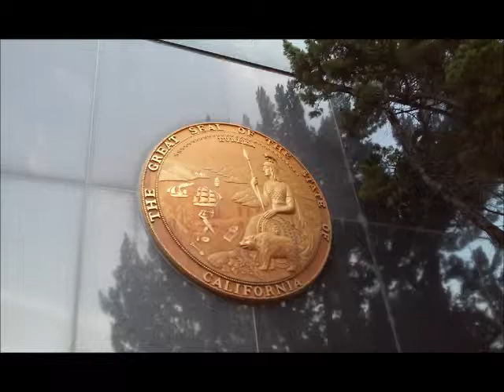Inside Business Today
Closing Deals